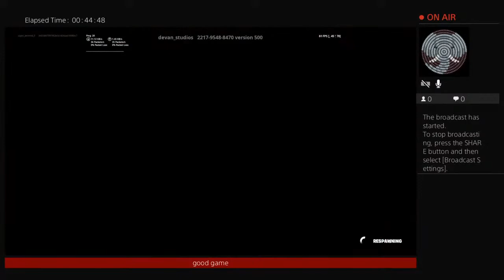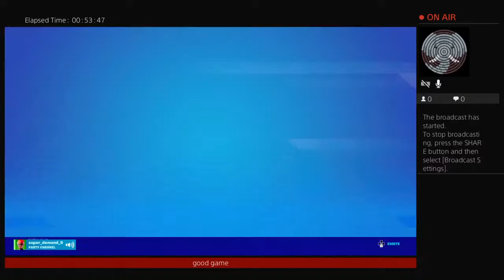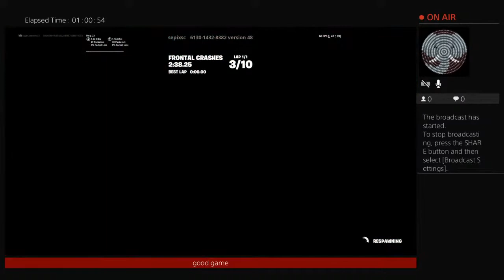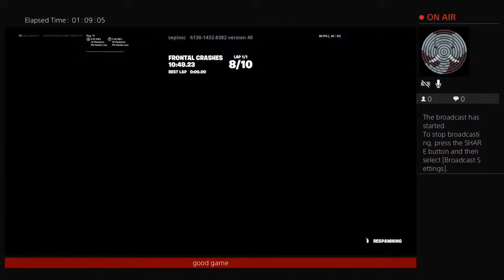PLAYING new chapter with my cuz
Hi lmao 😂